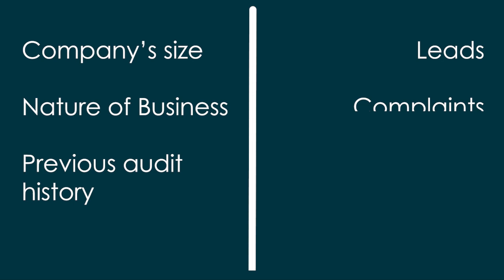How Do I Handle a Sales Tax Audit? | Sales Tax Institute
Audits. Even the word itself is scary. But it doesn’t have to be!

Audits can be gracefully handled with preparedness and attention to detail. Keeping a close eye on your business can help you approach your audit with ease. Watch this video for tips on tackling this issue!

Ready to learn more? Visit salestaxinstitute.com for webinars, classes, and resources to help you handle sales tax.

The Sales Tax Institute is a premier think tank and thought leader on sales and use tax. Founded by Diane Yetter—sales and use tax advisor to corporate titans such as Chevron, Hewlett Packard and Waste Management—the Sales Tax Institute offers expert-led courses to empower professionals with practical, actionable and timely sales tax education.